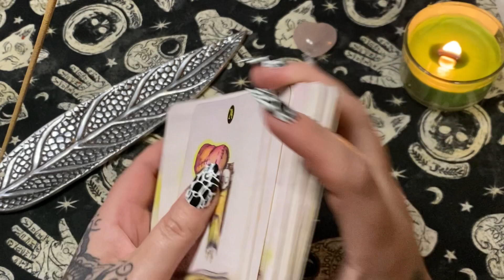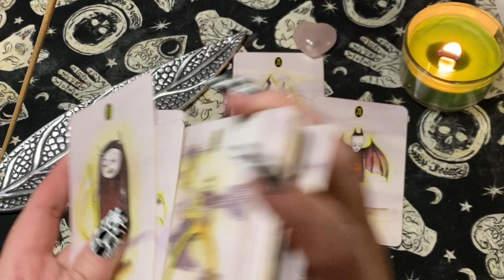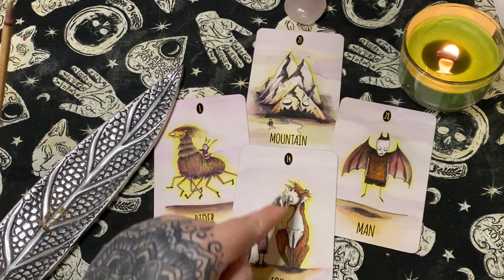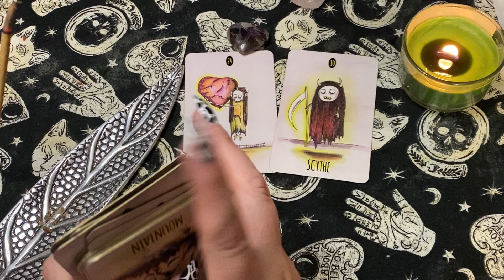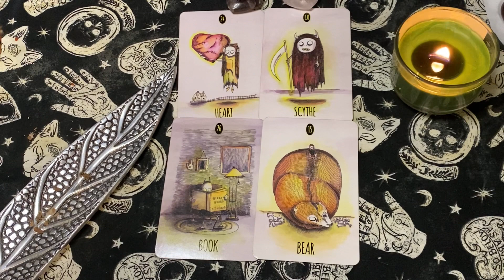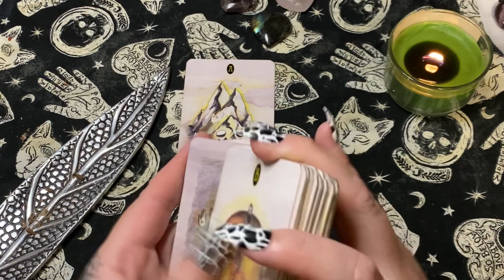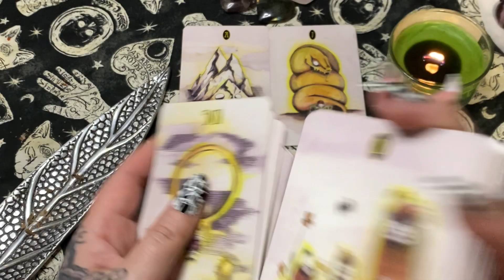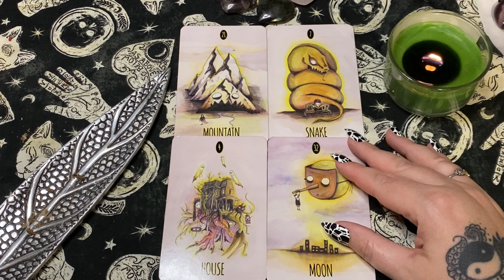🔮Pick A Crystal Lenormand Reading🔮 Lenormand Cards